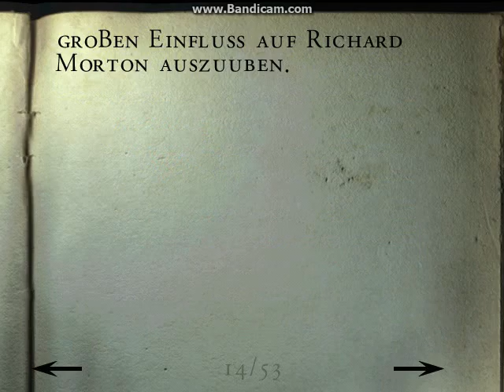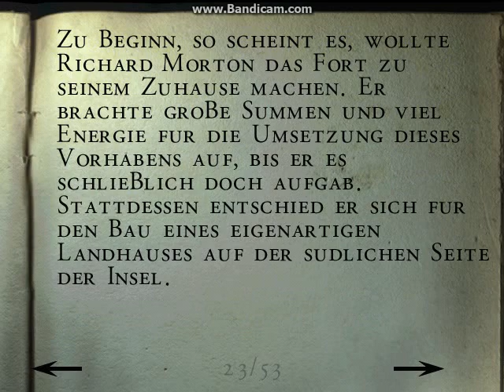Let's Play Alone in the Dark-The new Nightmare (Deutsch/German/BLIND) Aline #7